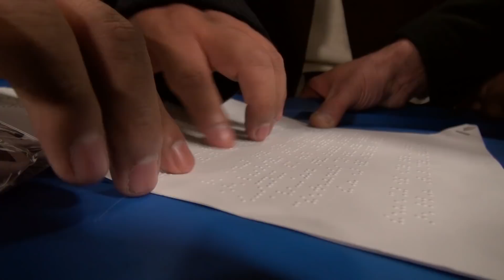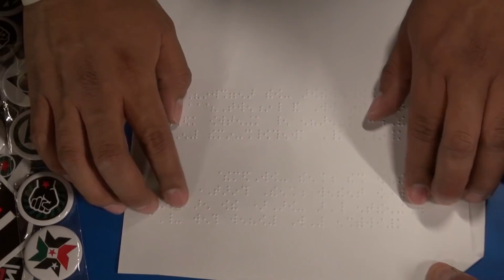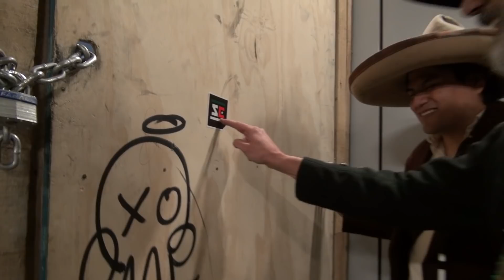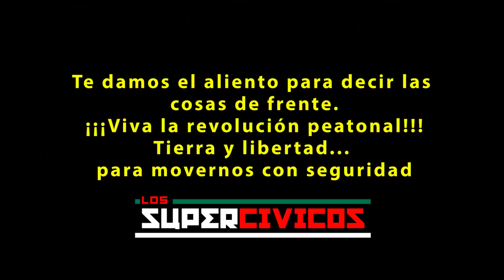Revolución Peatonal Zapatista